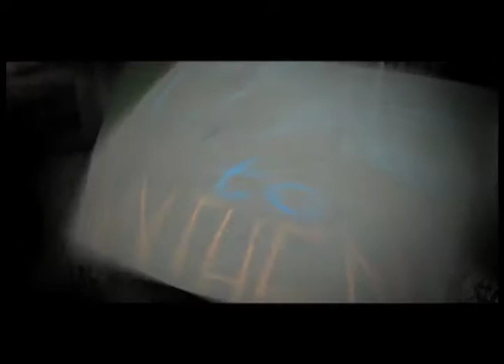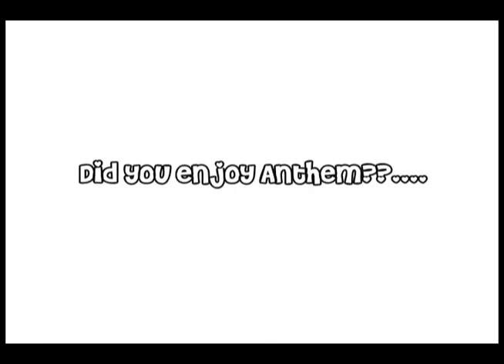Post Anthem 2011 Slideshow + VQ Teaser